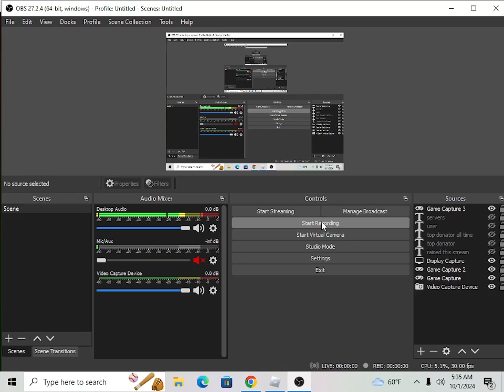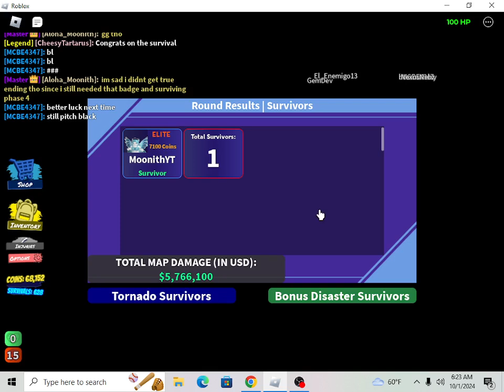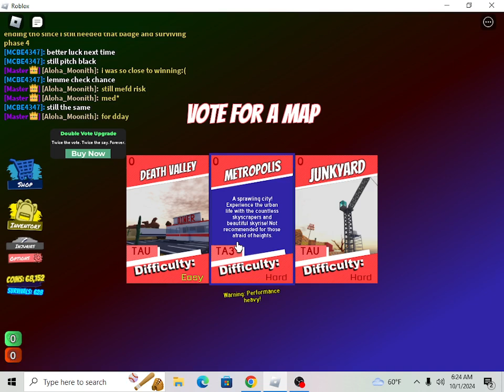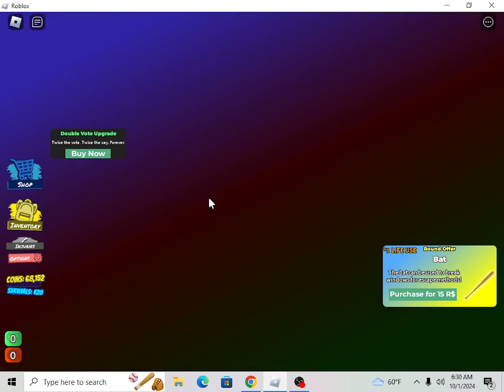trying to survive Tartarus in Roblox Tornado Alley Ultimate (no idol)